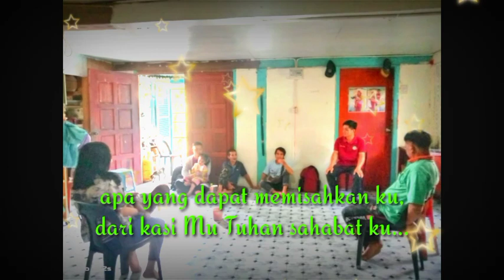TAK SATU PUN - COVER LAGU ROHANI ,( Radzi J )